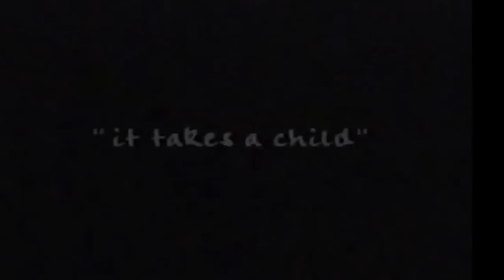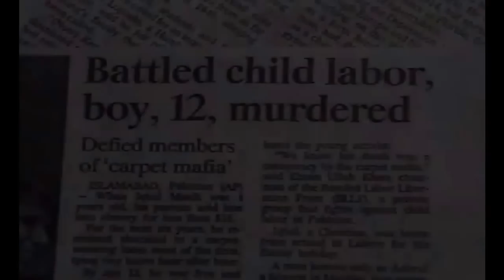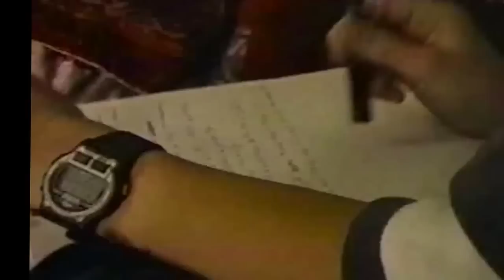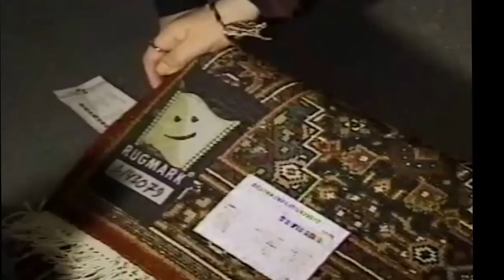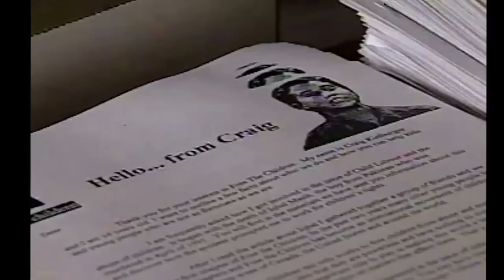It Takes a Child (Documentary)